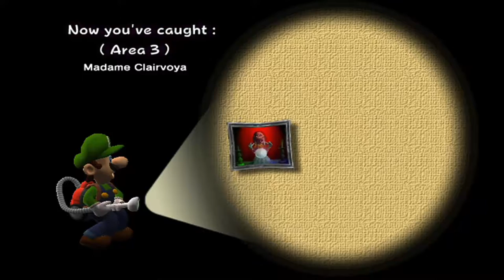"Making Plans" LETS PLAY LUIGI'S MANSION CG/3DS Episode 5